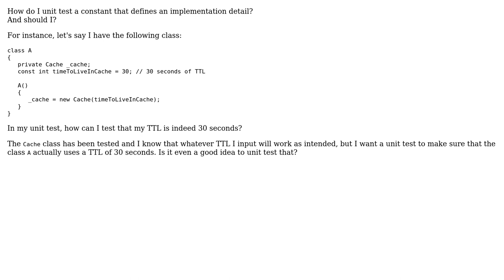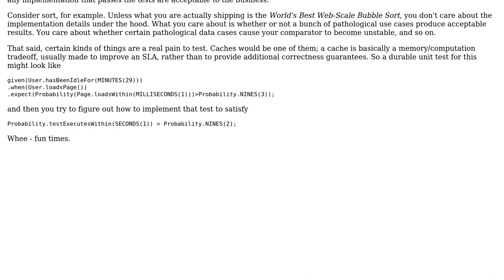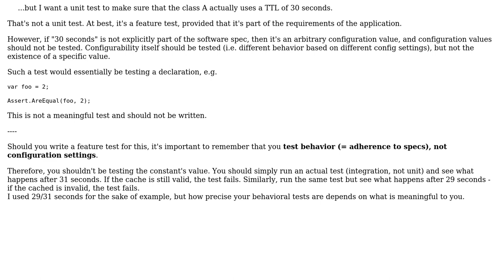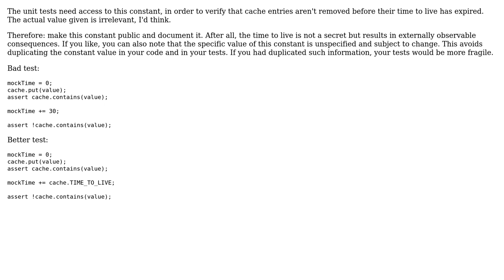Software Engineering: How to unit test a constant that defines an implementation detail?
With thanks & praise to God, and with thanks to the many people who have made this project possible! | Content (except music & images) licensed under CC BY-SA | Music | Images & others | With thanks to user VoiceOfUnreason user lezebulon user Glorfindel user Flater user amon and the Stack Exchange Network Trademarks are property of their respective owners. You are responsible for your own actions.